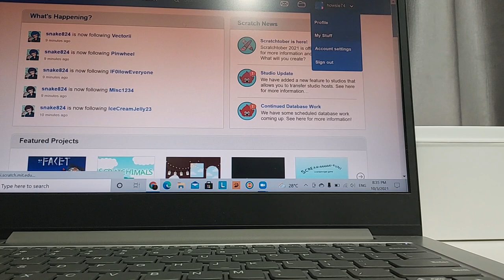The scratch coder trailer